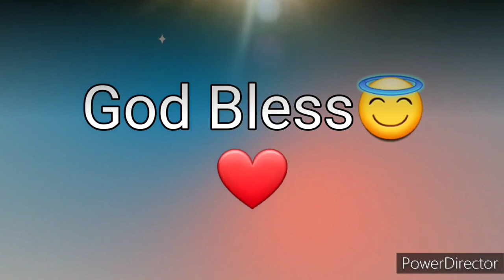Ang Salita ng Dios "BIBLIA" (16) Aklat sa Lumang Tipan NEHEMIAS Chapter 1 Tagalog Audio